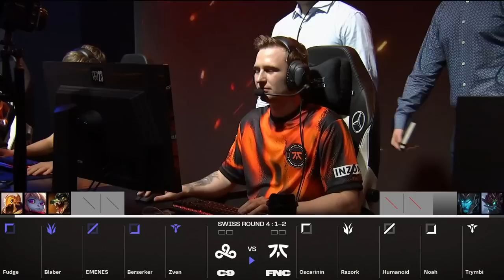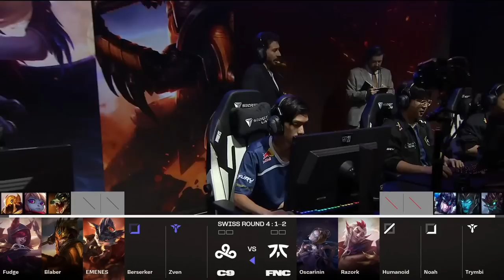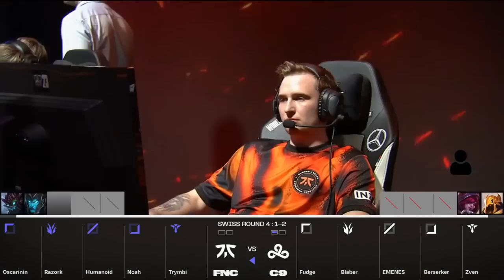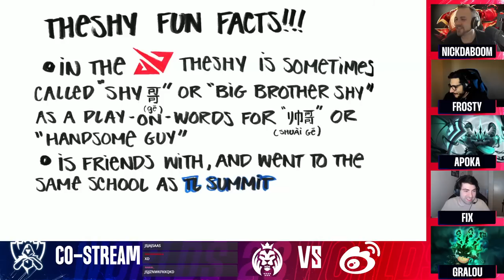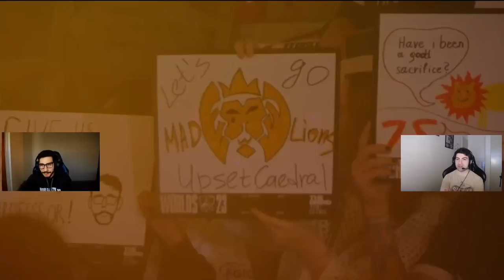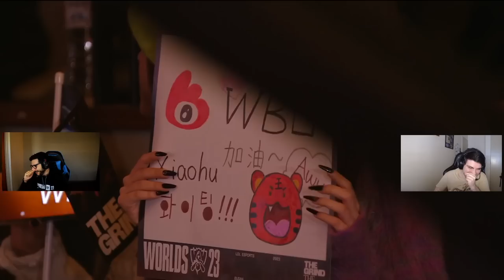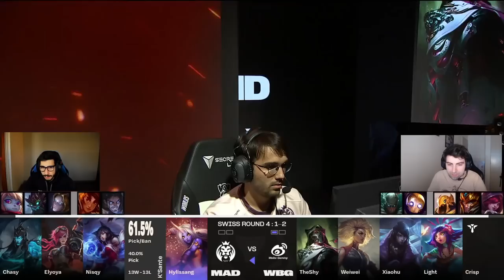NA vs EUW, EL PERDEDOR ELIMINADO 😨 - WORLDS DÍA 6 // Nick Daboom ft Ubaman, Lastpick y Jimrsng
Hoy volvemos al mundial nuevamente después de un paron de dos días, donde se enfrentan los equipos de Fnatic vs Cloud 9 y MAD Lions vs Weibo Gaming, los perdedores de estos dos mejores de 3 quedan eliminados, un día muy importante.

Fnatic vs C9 : 00:00
MAD vs WBG : 2:06:00

NA vs EUW, EL PERDEDOR QUEDA ELIMINADO 😨 - WORLDS DÍA 6 // Nick Daboom ft Ubaman, Lastpick y Jimrsng